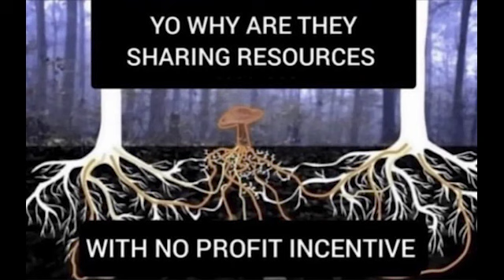mushrooms.xd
Be careful who you form an alliance with; as benevolent as your allies may seem at a glance, there will always be malign agents seeking to squander the peace on both sides.